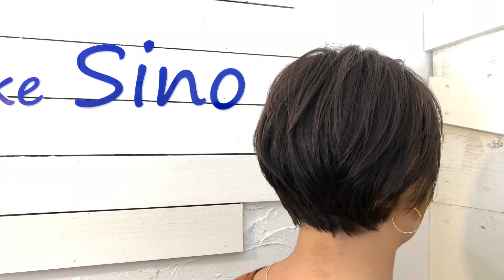黒髪ショートボブの時短カット動画 hairmakesinoリアルサロンワーク 代表 篠崎正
2018年6月30日

【求人情報】
ホームページトップの右上、求人情報をご覧ください。

2018年6月25日（月）

2018年6月25日（月）

2018年7月12日（木）
ショートボブの時短カットです。
Hair make Sinoリアルサロンワーク。
代表 篠崎 正

2018年6月24日（日）

2018年6月24日（日）
サイド刈り上げないツーブロックの

2018年6月21日（木）

2018年6月20日

2018年6月19日

2018年6月11日

2018年6月11日

2018年6月10日

2018年6月10日

2018年6月10日

2018年6月3日

2018年5月31日

2018年5月23日

Sinoオリジナル iパーマ
メンズプレッピーでも特集された現代版のアイロンパーマです！
美容室でメニュー化してるのはSinoだけかも。

黒髪 アシンメトリー パーマスタイル カット動画